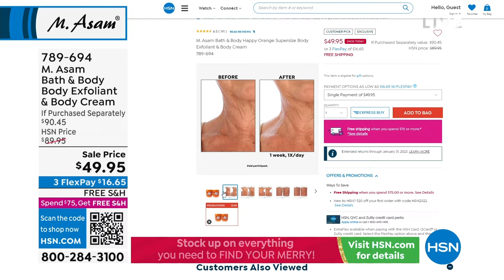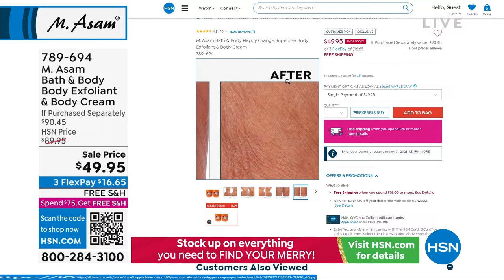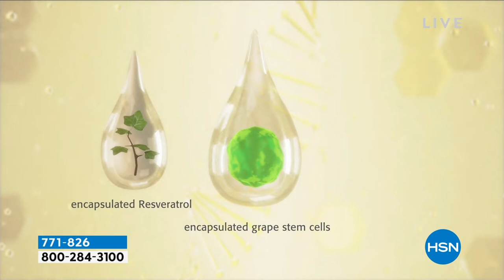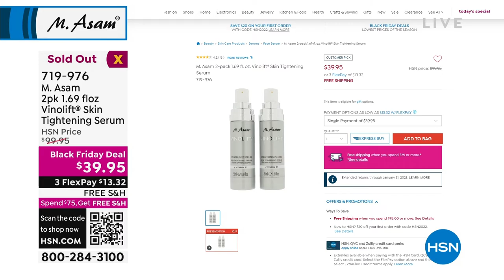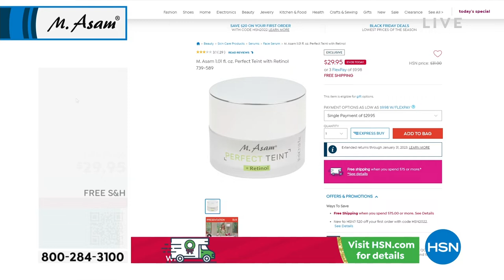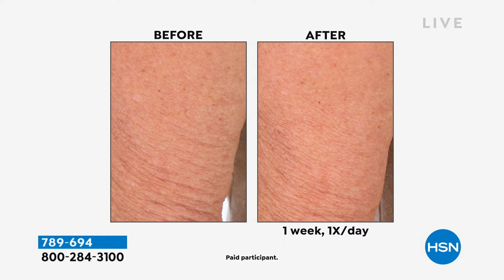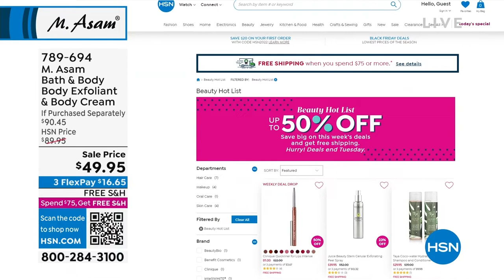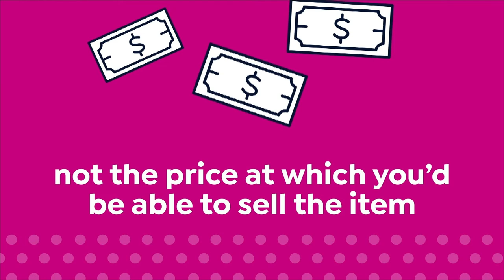HSN | M. Asam Beauty - All On Free Shipping 10.26.2022 - 01 AM